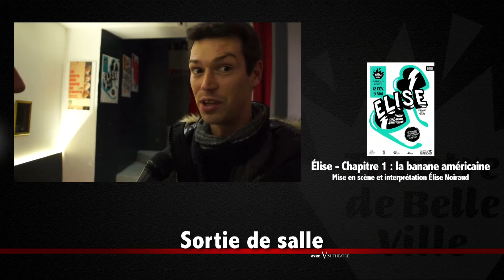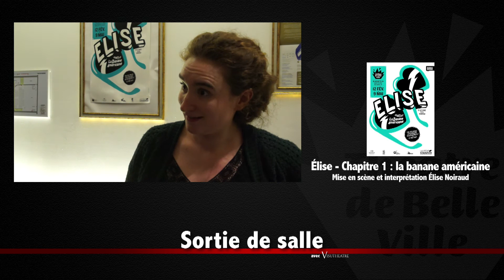Sortie de Salle # "Elise : Chapitre 1 : la Banane Americaine " au théâtre de Belleville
Avec Elise Noiraud.
Du 12 février au 9 Mai.